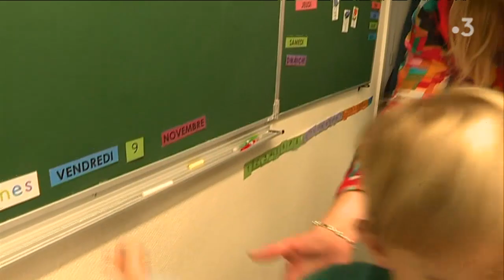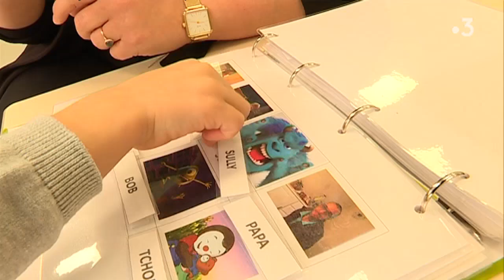A Dieppe, des enfants autistes apprennent à aller à l'école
C'est une expérience menée dans 5 villes en France : il s'agit d'accompagner des enfants autistes pour les aider ensuite à  suivre une scolarité avec d'autres enfants. Dieppe a ouvert cette classe le 5 novembre, l'expérience est prévue pour 3 ans.